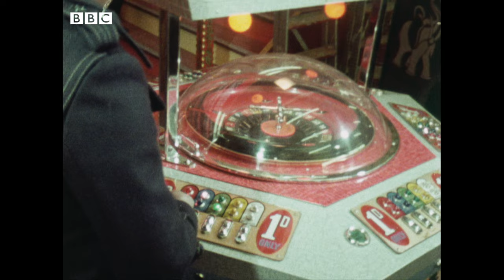1972: LABI SIFFRE on Songwriting | Sounding Out | Classic BBC Music | BBC Archive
Labi Siffre - the singer-songwriter behind hits like It Must Be Love, Crying Laughing Loving Lying, I Got The... and Something Inside So Strong - discusses his earliest musical influences, how he doesn't fit the popular image of a black artist, why his religious upbringing turned him off didactic lyrics, and the dubious merits of cover versions.

This clip is from Sounding Out, originally broadcast 21 February, 1972.

You have now entered the BBC Archive, a time machine that will transport you back to the golden age of TV to educate, entertain and enlighten you through our classic clips from the BBC vaults.